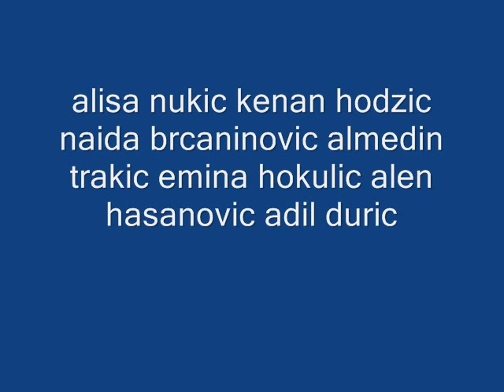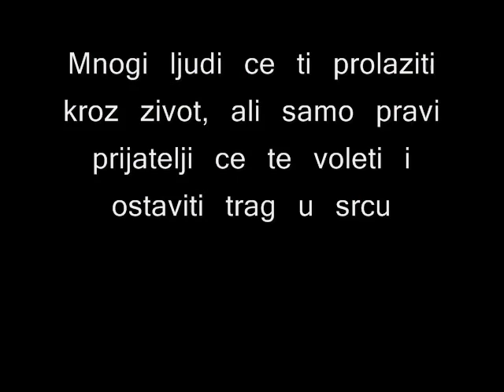Drustvo polj.tehnicka zivinice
alisa nukic.kenan hodzic .naida brcaninovic .almedin trakic .emina hokulic .alen hasanovic .adil duric
alen slavica dao sam ti dusu
zivinice by kenan Za svaku grubu rijec NE LJUTI SE,
svake nase gluposti SJETI SE!
Jednom kad prodje sve NE ZABORAVI ME!
I samo zadnja zelja, kad trebas prijatelja, POZOVI ME...